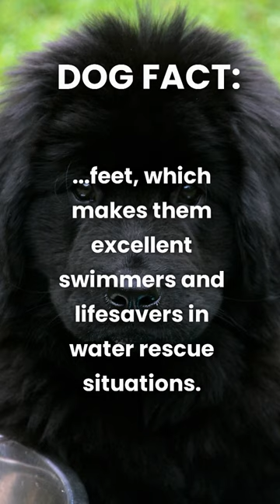Did you know this about Newfoundland dogs?